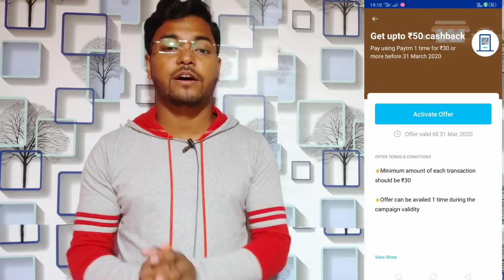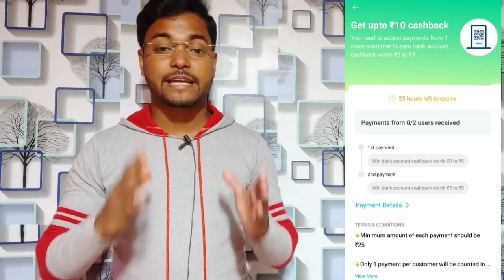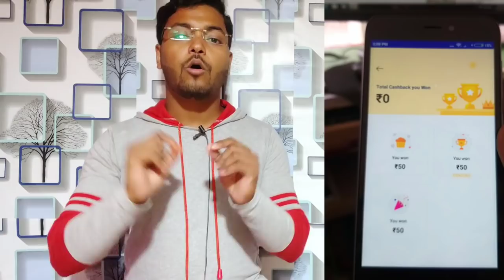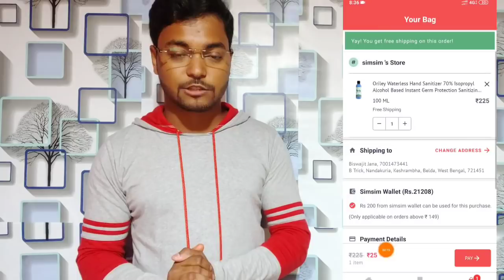Bajaj BMarket Scan & Pay Offer Flat ₹50 Cashback || Coca-Cola PayTM Loot ₹20 || & More Offers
Cashkaro:-

visit again.